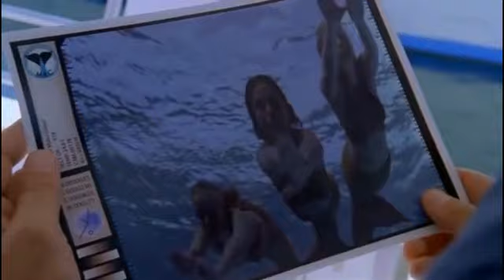H2O – Plötzlich Meerjungfrau Staffel 1 Folge 25 – Dicht auf der Spur, Teil 2 ᴴᴰ